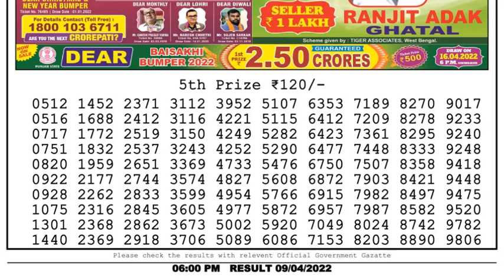Dear Lottery Sambad 6pm today 09.04.22 Nagaland State Lottery Result